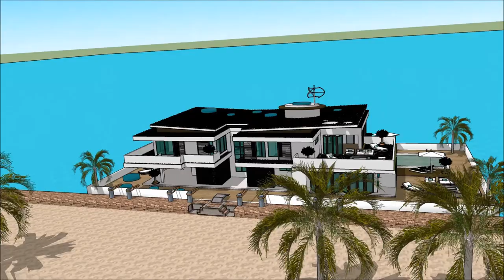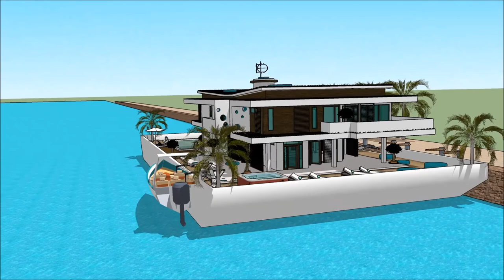Stunning Floating house grand designs for Aquatic Living in River Thames TV show 2014 Buckinghamshir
The floating house villa houseboatzania launching an innovative high-end luxury yacht floating house villa mansion home design UK Thames potentially as a display of exhibition of the Stunning Floating house grand designs for Aquatic Living in River Thames TV show 2014 Buckinghamshir.

The collection of the Floating house villa houseboatzania concept of Stunning Floating house grand designs for Aquatic Living in River Thames TV show 2014 Buckinghamshir consists of high luxury and architectural art pieces in minimalism combined with living on the waterfront of the harbour of UK Thames London or elsewhere.

The floating house villa mansion yacht design has the basis to sustain living with high standards and contemporary structural design at Stunning Floating house grand designs for Aquatic Living in River Thames TV show 2014 Buckinghamshir with numerous of prospects for excessive living and celebrating the desire of life worldwide: UK Thames London